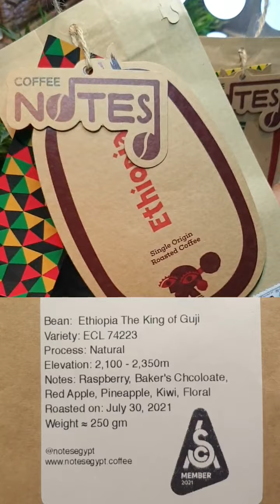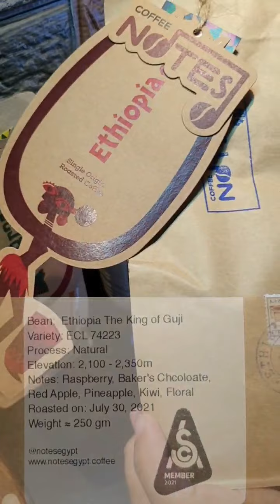تجربتي لمحاصيل محمصة Notes على اداة الكميكس - Chemex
تعد محمصة Notes من اوائل المحامص المختصه في مصر .. و في هذه المراجعه هنستعرض قهوة اثيوبيه مع دردشه بسيطه بطريقة التحضير على اداة الكميكس